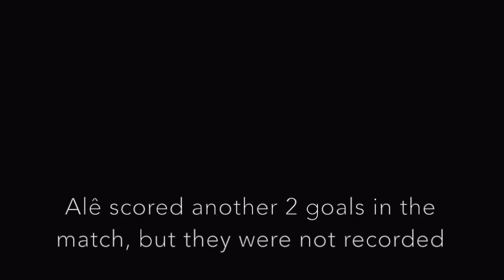Alê Torres - Seacoast United (NH) vs Maine Marinners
Alê Torres Hightlights playing for SEACOAST UNITED SELECT against MAINE SC MARINERS PREMIER